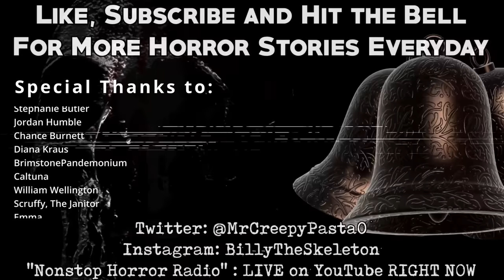“My Father Was Arrested This Morning” | Creepypasta Storytime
Audio Mastering and Editing:
HellzHobo
AudionicMusic

Jordan Alexander Sanchez, Jakob Fenske Stephanie Butler, Jordan Humble, Chance Burnett, Diana Kraus, BrimstonePandemonium, Caltuna, William Wellington, , Scruffy, The Janitor, Emma, Brenna Crow, LaQueda Canizales, Smiley The Psychotic, Dante Kinkade, SimbasBloodyMojo, Mephistopheles,